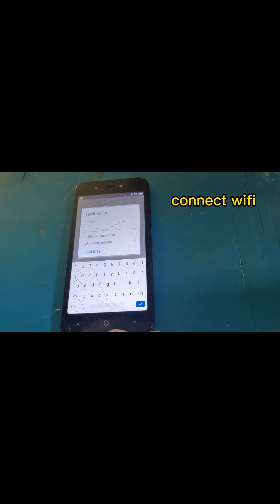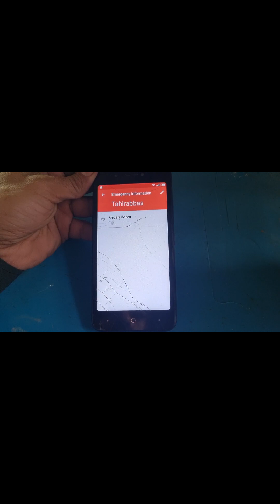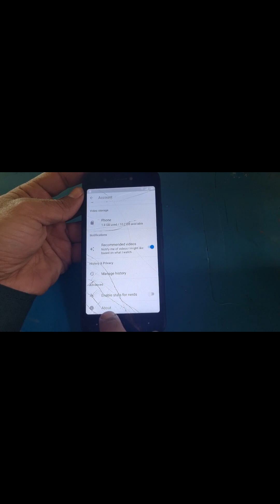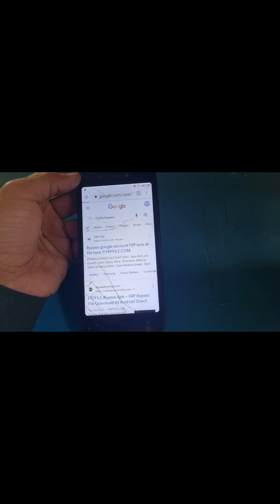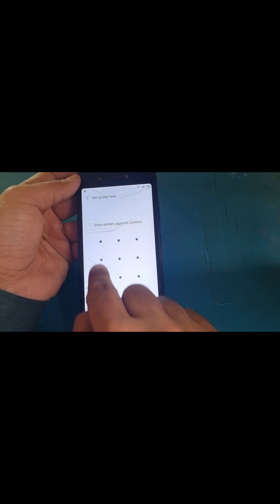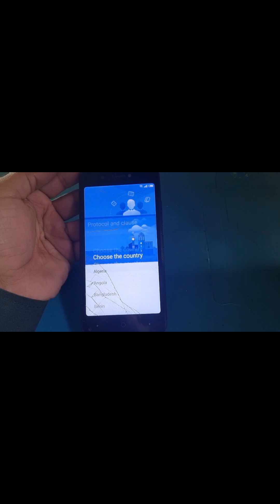itel A25 Frp bypass | itel A25pro google account unlock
itel A25 Frp bypass | itell A25pro google account unlock
Frp
Frpbypass
Google
Google lock
Pattern lock
Hard reset
Itel hard reset
Itell a25 hard reset
Itel A25 frp
Itel a25pro frp bypass
A25 frp bypass
Itel a25 frp bypass umt
Itel a25 frp bypass cm2
Itel a25 frp bypass youtube update
Itel a25 frp bypass miracle box
Itell a25 frp bypass 2022
Itel a25 frp bypass unlock tool
Itel a25 frp bypass with pc
Itel a25 frp remove without pc
Itell frp bypass 2023
Snmobile
Itel a25 frp android 9 pie
Itel android 9 google account
Itel l5002 frp
Itel l5002 frp remove
How to unlock itel frp lock
Itel a25 l5002 hard reset
How to
Itel a25pro frp bypass remove
Itel a25 pro google account unlock
Itell a23 frp
Itel a26 frp bypass google account unlock
holi
happy holi
holi day
holi festival